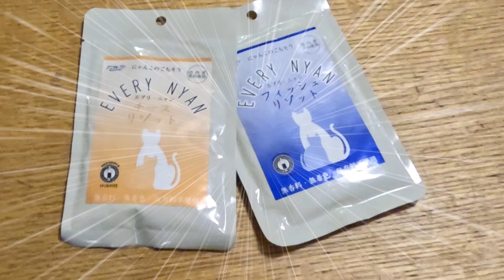きなこたちにごちそうを上げます…ネコの日常日記43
やだ～くろみつが太っちゃうぅう
使わしてもらったフリーＢＧＭ